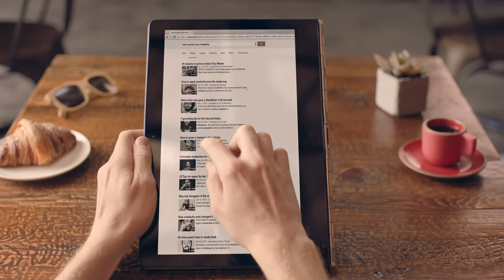Vícerežimový knírek: Lenovo YOGA 900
Díky inovativnímu pantu složenému z 813 dílků můžete plynule přecházet mezi režimy Notebook, Stojánek, Stan a Tablet. Notebook Lenovo YOGA 900 je dostupný až s procesory Intel core i7, i přesto však zůstává tenký a lehký a vy si jej tak můžete vzít kamkoliv s sebou.